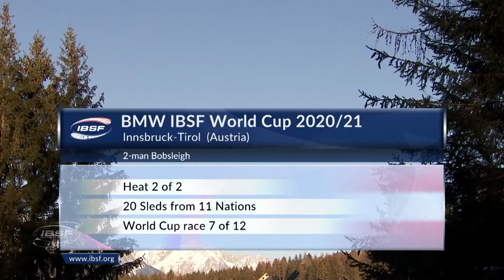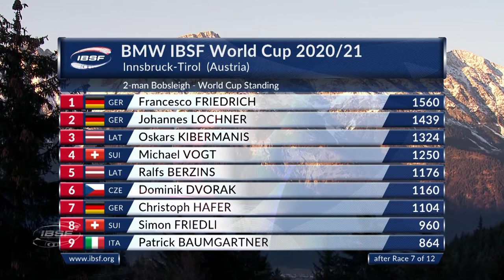Friedrich starts the second half like the first | IBSF Official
Bobsleigh pilot Friedrich extends World Cup lead with sixth win of the season. European champion Oskars Kibermanis (LAT, 0.68 seconds back) finished second pushed by Matiss Miknis. Johannes Lochner/Christian Rasp (GER, 0,73 seconds back) finished third.